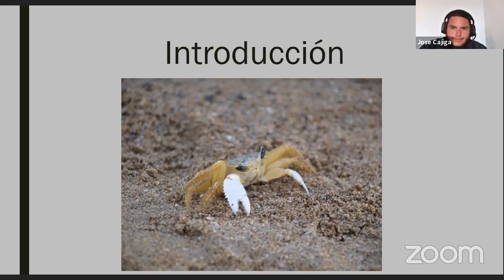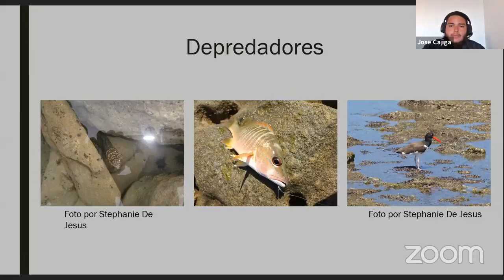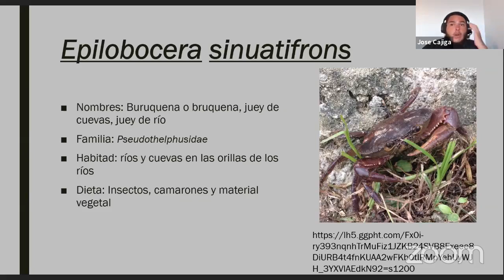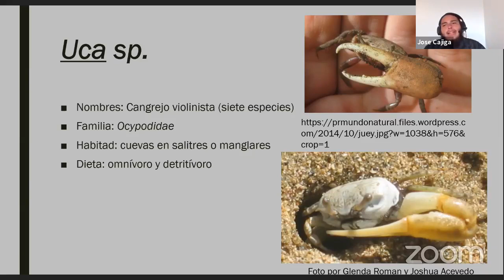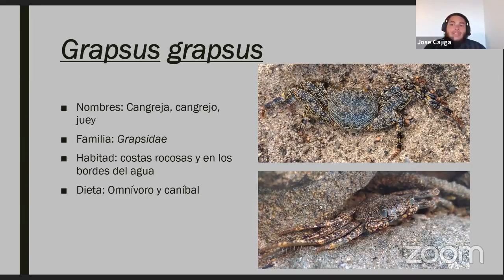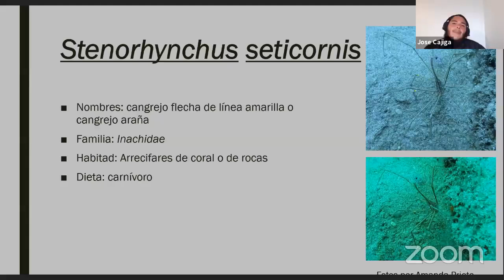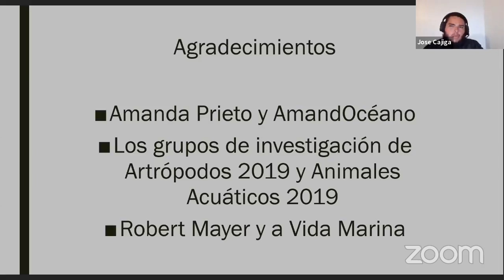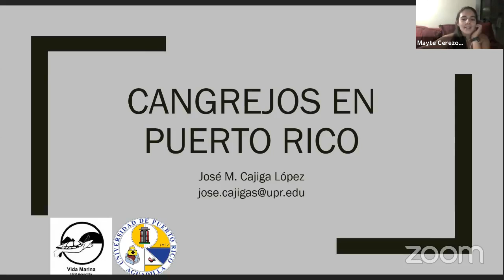Charla: Cangrejos en Puerto Rico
Presentamos a  José M. Cajiga

Esta charla fue ofrecida el 21 de julio de 2023.